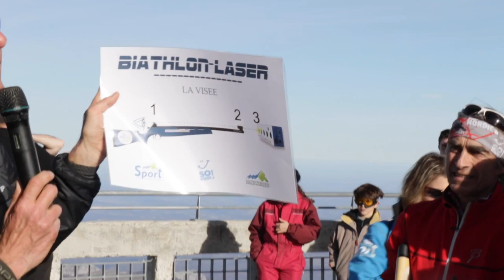TGB : Opération Pic de Forme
avec l'Office départemental des sports